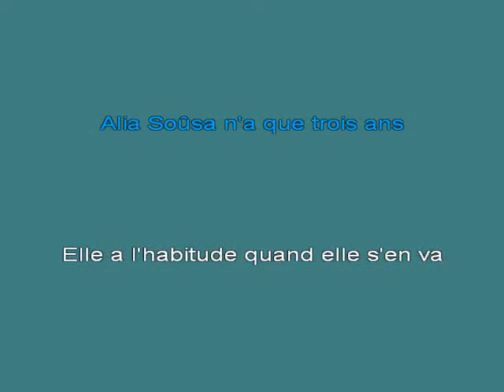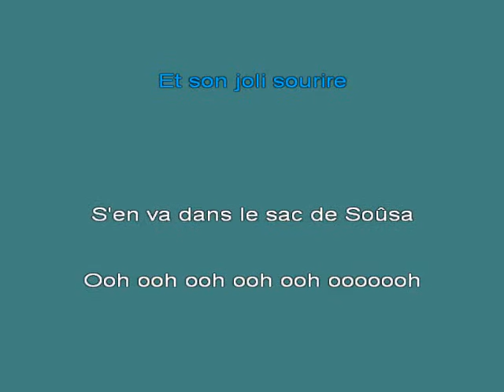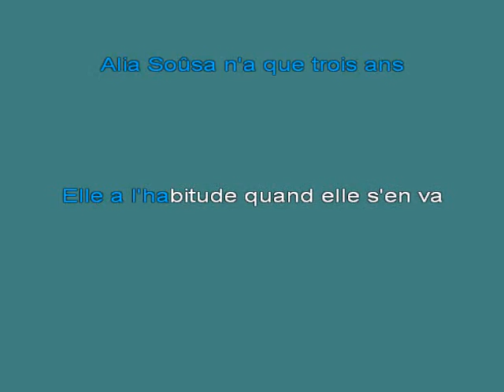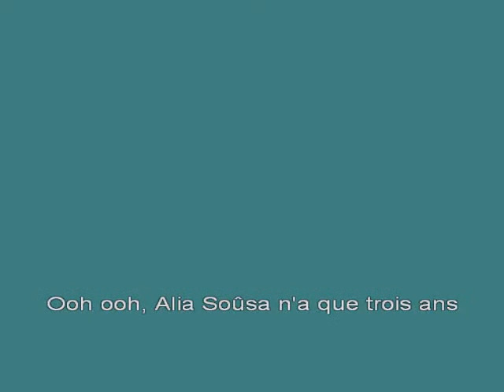Alia So [karaoke]